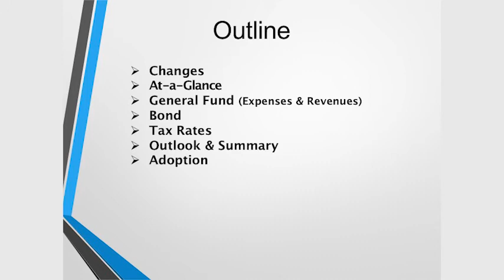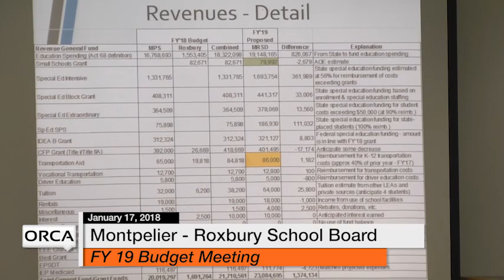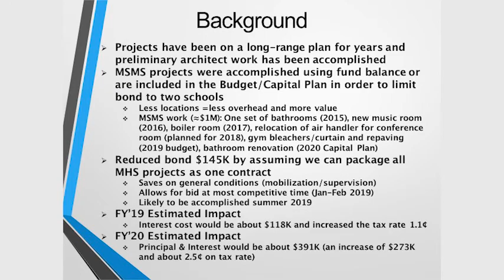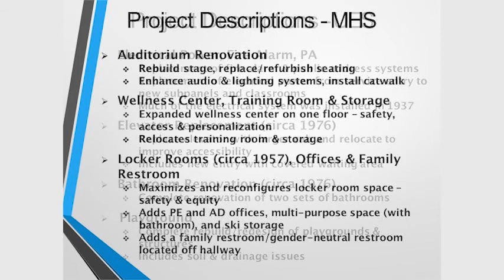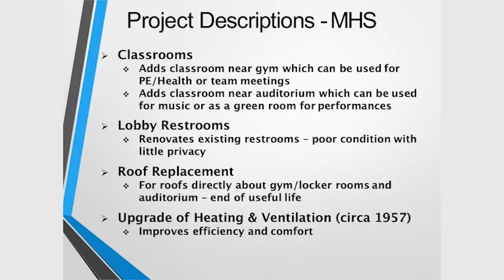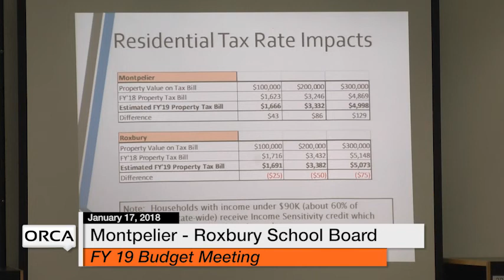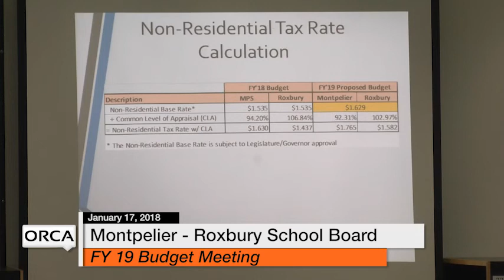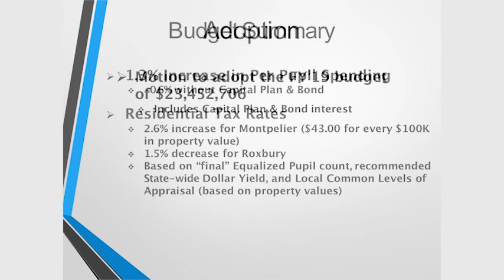Montpelier - Roxbury School Board - January 17, 2018